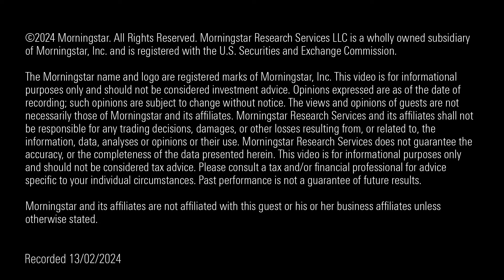Nick Train: UK's IPO Flops Could be Buying Opportunity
Finsbury Growth & Income trust manager Nick Train is watching the UK's disappointing LSE newbies for buying ideas